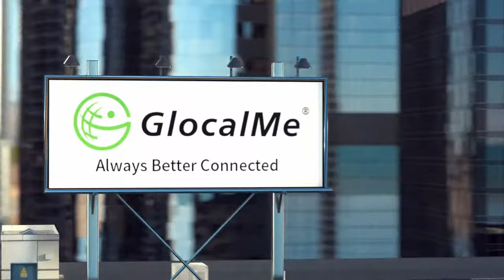【GlocalMe】NUMEN Teaser (5G + WiFi6 Mobile Hotspot with HyperConn)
Meet the first 5G & Wifi6 mobile hotspot with HyperConn technology! Gone are the frustrating dropped connections and slow WiFi speeds.